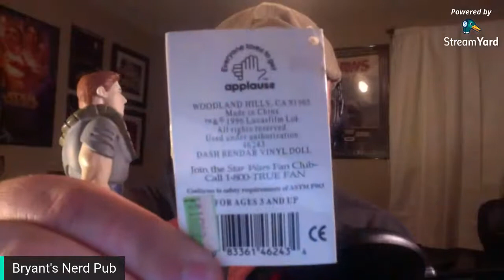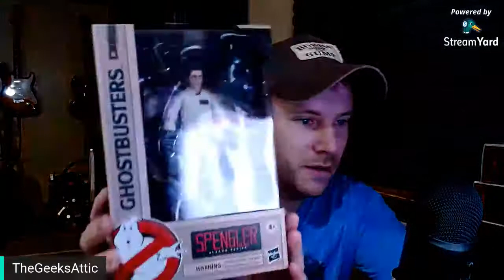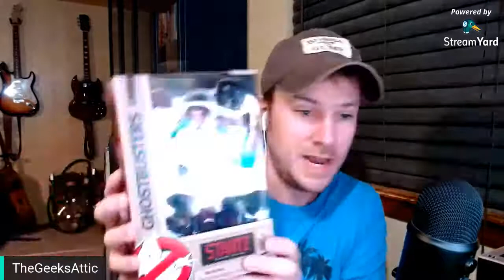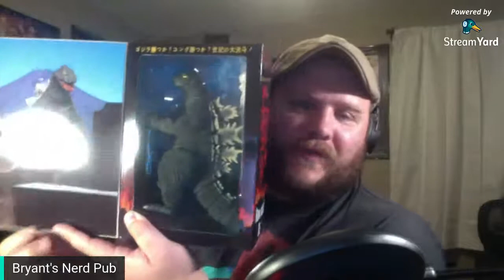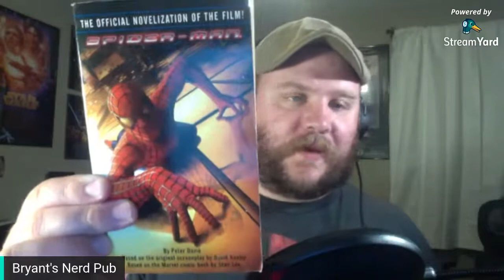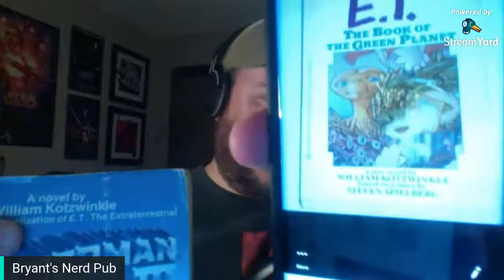Toys, Books, & More - With Jeremy, Adam, & Matt Wilkins